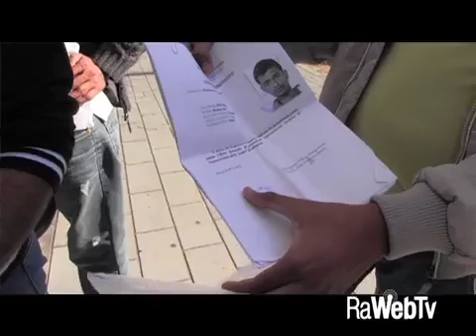pakistani ravenna numero verde dormitorio 10 11 2015